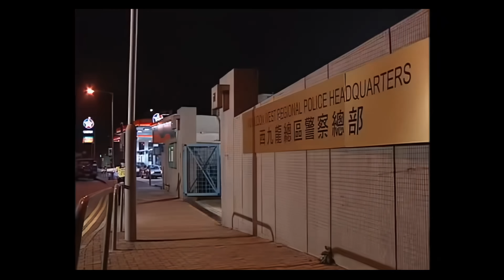TVB Drama 陀槍師姐IV 4K 60FPS 32/40｜眾人向歐陽震華(小生)逼婚｜蔡少芬 歐陽震華 滕麗名 魏駿傑 林文龍 蒙嘉慧 TVB Drama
蔡少芬 歐陽震華 滕麗名 魏駿傑 林文龍 蒙嘉慧  陀槍師姐IV 4K 60FPS 32/40｜TVB Drama

程峯懷疑心意吧藏毒，帶人調查，發現吧內藏有大量軟性毒品，即時拘捕素心。英雄到警局擔保素心，見梓鍵負責此案，向他求情，但梓鍵公事公辦，英雄不滿。英姿明白梓鍵需避忌，勸父親勿怪錯好人，於是父女吵起來。英雄四出找子傑和Cherry以證明素心無辜，卻被流氓打傷，素心見狀感動不已。方晴勸小生為健康節食和勤做運動，小生苦不堪言。小生的驗身報告證實他身體狀況有好轉，便乘機求方晴讓他飽餐一頓，方晴答應為他炮製浪漫晚餐，給他一個驚喜。眾人八卦方晴如何與小生共渡良宵，二妹更為二人佈置和預備食物，方晴芳心大喜，但小生卻如臨大敵之感。方晴盛裝打扮，令小生眼前一亮，二人擁吻，更發生關係。小生自覺對不起方晴，但她並不介意，更表示欲與他結婚，小生猶豫不決。二妹等人估計二人好事近，向小生逼婚，小生對感情有保留，又感壓力大，但又不欲傷害方晴，大感煩惱，向程峯吐苦水，程峯勸他應檢討有多愛她，小生茫然不知所措。程峯認為素心應是無辜，但苦無證據，推斷子傑和Cherry應知道內情，但二人失蹤，決定從這方面入手調查。子傑和Cherry和被Mark禁錮，逼二人交還軟性毒品，否則殺害他們。劍暉知女兒深愛小生，追問二人何時結婚，方晴便拿出已準備的資料，只待小生求婚，母女開心地預備婚事。